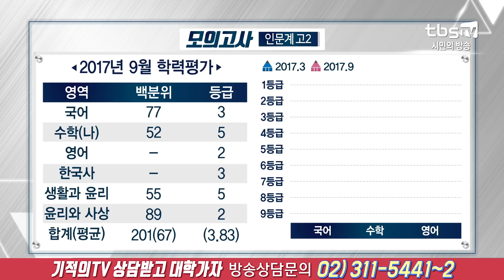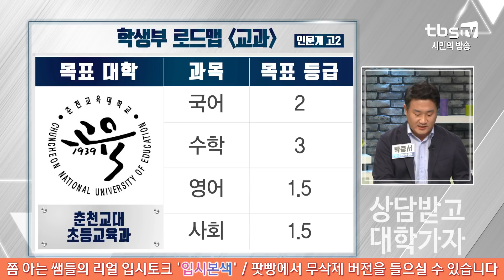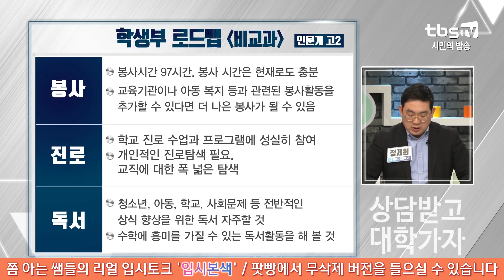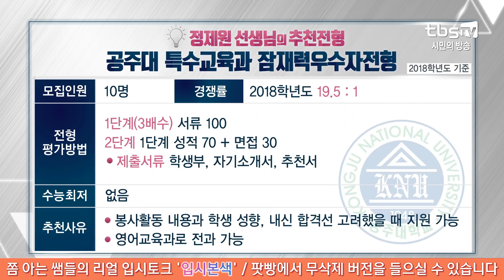대입상담(춘천교대 초등교육과)_상담받고 대학가자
출연 선생님
·박중서 (이투스 진로진학센터 센터장)
·정제원 (숭의여자고등학교 교사)
·김태용 (진선여자고등학교 진학부장)

 1교시 :춘천교대 초등교육과 희망 고2
- 장래희망 :초·중등 교사
- 학생의 키워드
   영어 재능, 수학 스트레스, 모범생
-수시VS정시 경쟁력!
 수시(80) / 정시(20)
 - 추천 전형
 ·중앙대 영어교육과 논술전형
 ·공주대 특수교육과 잠재력우수자전형
 ·동국대 영어영문학과 Do Dream전형